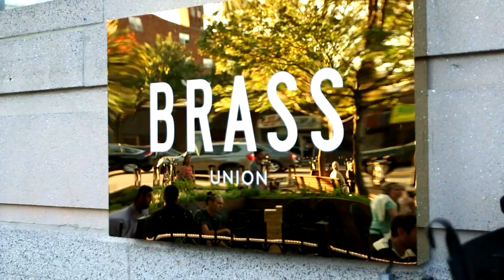Brass Union - Somerville (Phantom Gourmet)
It's never been more fun to play with your food. At Brass Union in Someville, it's OK to laugh with your mouth full because at this Union Square eatery, they have all the nostalgic games you grew up with under one roof.